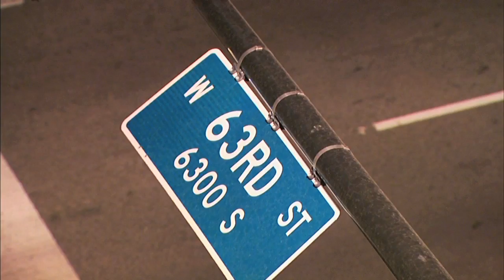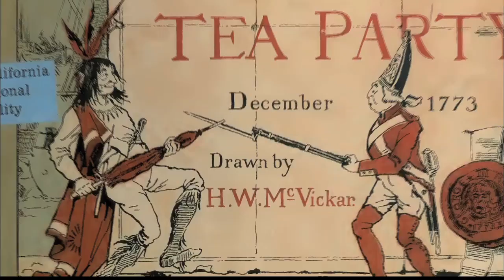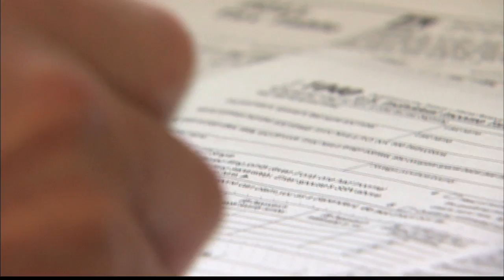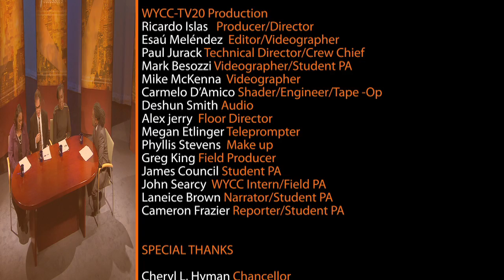The Professors - Fair Tax System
How do tax revenues break down, in terms of spending on government services and obligations? How do current tax brackets compare to those in the past? Do the richest Americans pay less in taxes than those in other first world countries? Are America's budget problems caused by overtaxation, or a lack of revenue? What is a fair system of taxing people?